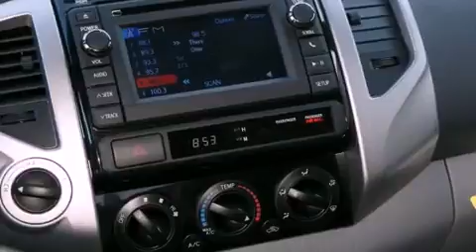2013 Toyota Tacoma Denver CO 80221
Year : 2013
 Make : Toyota
 Model : Tacoma
 Engine : 4.0L V-6 cyl
 Trans . : 5-Speed Automatic
 Exterior : Super White
 Miles : 10

 201 W. 70th Ave.
 Denver , CO 80221
 2013 Toyota Tacoma Denver CO